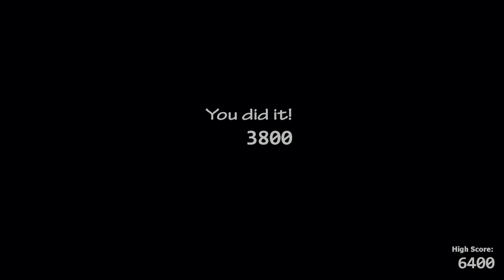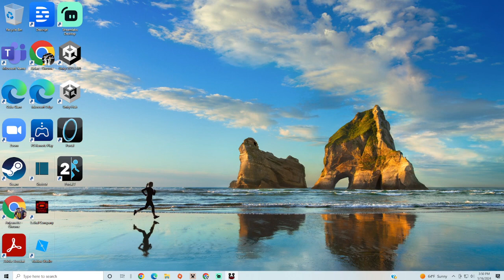i played fnaf and this happened...